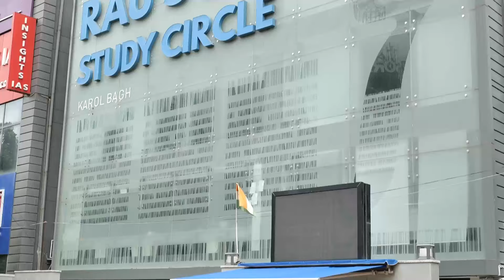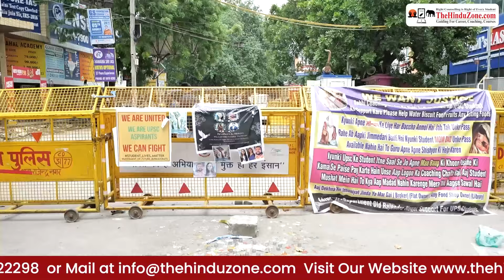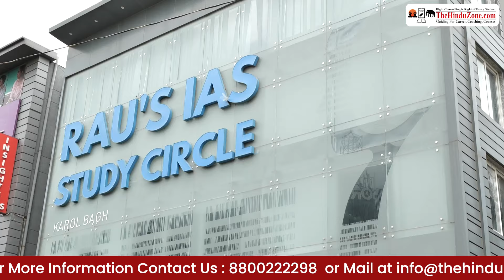Rau's IAS Coaching बेसमेंट में छात्रों की मौत पर बयान | Rau IAS Flood Video | Delhi News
Rau's IAS Coaching में बेसमेंट में छात्रों की मौत के मामले पर नया बयान जारी हुआ है। इस वीडियो में हम UPSC aspirants के लिए इस घटना के बारे में महत्वपूर्ण जानकारी और संबंधित updates देंगे। जानें इस घटना के पीछे के कारण, प्रशासनिक प्रतिक्रिया, और इससे जुड़े सुरक्षा मुद्दों पर चर्चा।